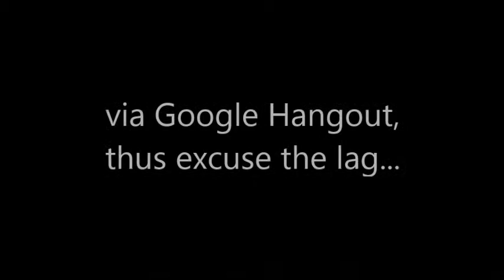DIY Coworking Space vs. Hera Hub Model... don't go it alone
Felena Hanson interviews Kathyln, coworking space owner from Las Vegas, on why getting support from someone who has been-there-done-that is the way to go...